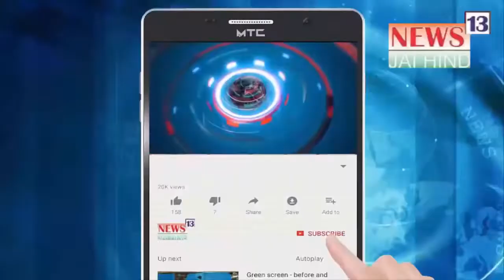Malwani Me 3 Floor Ka Ghar Ekdum Kharab Halat Me Hai, BMC Or Prashasan Ki Taraf Se Koi Jawab Nhi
Mumbai Malad malwani me lagta hai BMC fir kisi bade hadse ka intezaar kr rahi hai, patta road pe ek 3 maale ka ghar ekdum kharab halat me hai kisi bhi waqt koi bhi bada hadsa ho sakta hai, BMC ko complain ki gayi ghar ke owner ko bhi bola gaya magar koi sunwai nahi aas-paas ke rehne wale darr ke saaye me jee rahe hai, Malad ke jan pratinidhi aut prashasan ko iss par waqt rahte dhyan dena chahiye, hamari team ne moke pe jaa kar logo se baat ki

मुंबई मालवणी में लगता हैं बीएमसी फिर किसी बड़े हादसे का इंतज़ार कर रही है
पट्टा रोड पे एक तीन मंजिला मकान जर्जर हालत में है किसी भी वक़्त कोई बड़ा हादसा हो सकता है बीएमसी को कंप्लेन की गई मकान के ओनर को भी बोला गया मगर कोई सुनवाई नहीं आस पास के रहने वाले डर के साए में जी रहे हैं
मलाड के जन प्रतिनिधि ओर प्रशासन को इस पर वक़्त रहते ध्यान देना चाहिए
हमारी टीम ने मौके पे जाकर लोगो से बात की

Jogeshwari Oshiwara